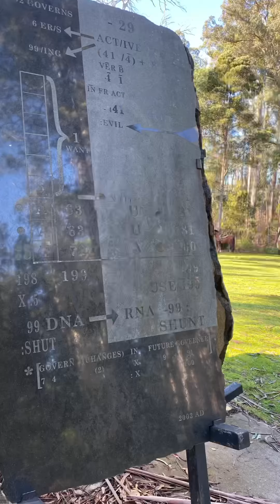Trail to Sykes Sanctuary Railton - 27th June 2020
Miacoda, Caliska, Tahnee & Dakota ride from Sheffield to Railton Tasmania & return.